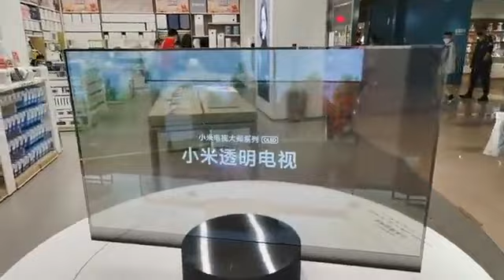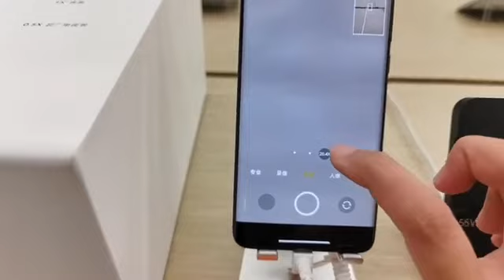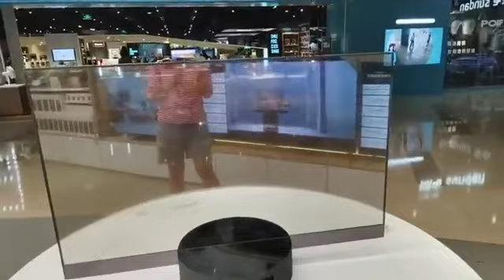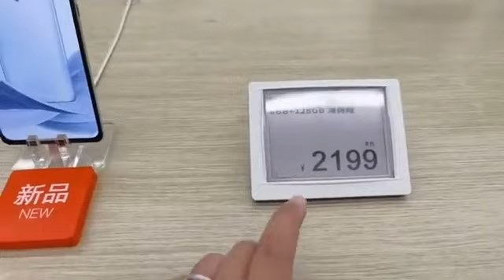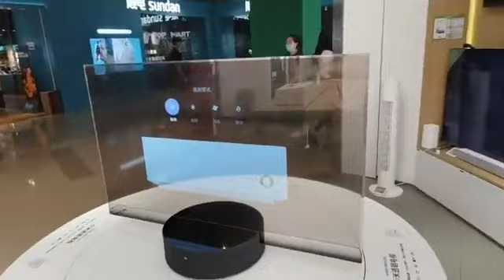Have you ever watched TV as transparent as glass? | کیا آپ نے کبھی شیشے کی طرح شفاف ٹی وی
Pakistan was one of the first countries that recognized the People's Republic of China. Over the years, the relationship has blossomed into an “All-Weather Strategic Cooperative Partnership”. Pakistan considers China as one of its closest friend and partner and China considers Pakistan as its “Iron Brother”.

More Videos What do Chinese girls think about Pakistani men? | پاکستانی مردوں کے بارے میں چینی لڑکیوں کی کیا رائ

Is Urdu difficult or easy for people in China? | چین میں لوگوں کے لیے اُردو مشکل ہے یا آسان؟

Delicious food from China Muslim Food Street | چین مسلم فوڈ اسٹریٹ سے مزے مزے کے کھانے

What is so special about a Minnesota store in China? | چین میں مینیسو اسٹور کی کیا خاص خوبی ہے ؟

Have you ever seen the world's most expensive water pipe? | کیا آپ نےدنیا کا سب سے قیمتی پانی کا

Do you want to see Penguin and Polar beer together | کیاآپ پینگوئن اور پولر بیر ایک ساتھ دیکھنا

Do you want to be a child again?| کیا آپ پھر سے بچہ بننا چاہتے ہیں

Automated phone case making machine in two minutes | یجنگ میں دو منٹ میں خود فون کیس بنانے والی میشن

See what a Chinese village is like with Noreen | چینی گاوں کیسا ہے دیکھئے نورین کے ساتھ